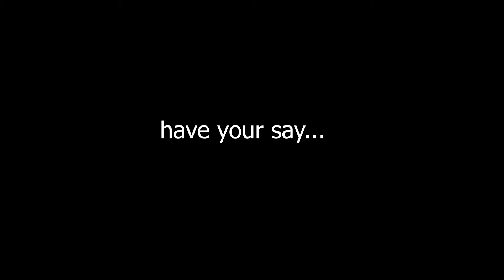Talking Point 1 - Richard Hollis Talks with Ray Parmenter - HGV Driver Shortage, Red Diesel Changes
Richard and Ray discuss the issues surrounding HGV driver shortages, what is causing them and how this may be compounded by seasonal demand. With a warning that we are not out of the woods yet and changes need to be made.

Richard and Ray continues to discuss the Red Diesel changes coming into force in the new year. What the industry could be doing to make changes. But Ray makes it clear that the climate issue is not going to be cheap. Everything requires investment and change to enable a business to progress.

Innovate or die.